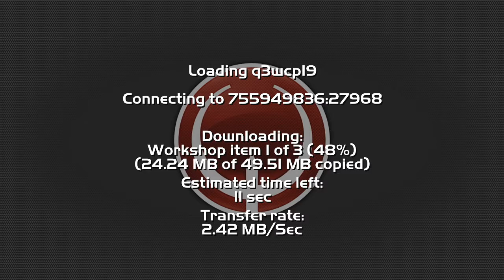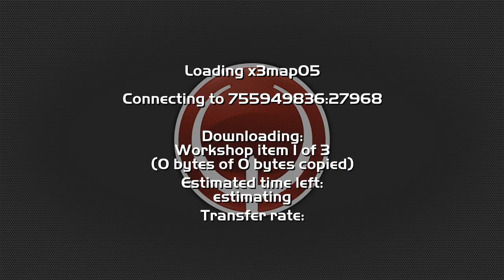Quake Live - A&D & spec, comment, play, perish... [27.01.2021]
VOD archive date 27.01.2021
Quake Live gameplay
Attack & Defend gamemode